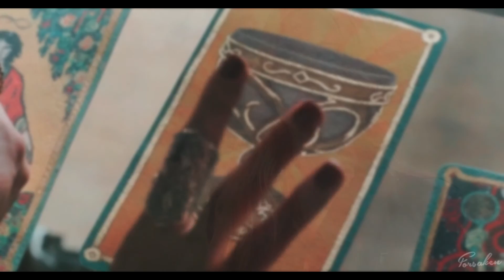► shadowhunters | rule the world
"all the legends are true..."

yo, new vid. back with another sh vid srry not sorry, but i'm just so excited about how s2 of shadowhunters is going so i couldn't not vid my fav show. really proud of this and actually had so much fun editing it, so hope you enjoy it as much as i do!

[also pls ignore this ugly ass watermark i put the wrong one and it took forever to render so I'm stuck with this :(((( ]

colouring: mine
show: end of video
program: sony vegas 13